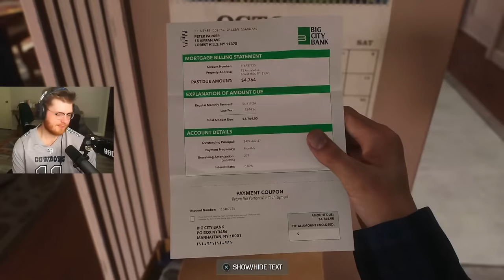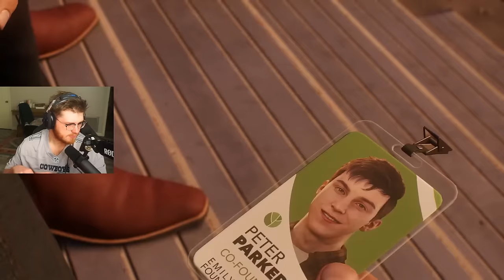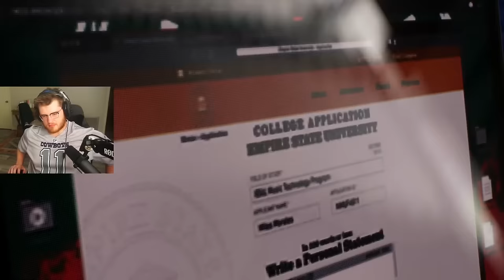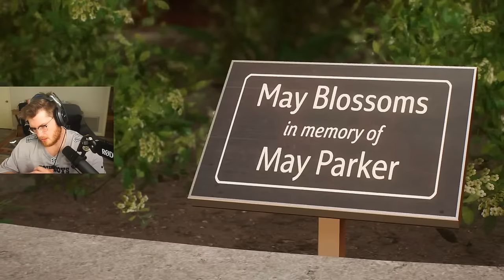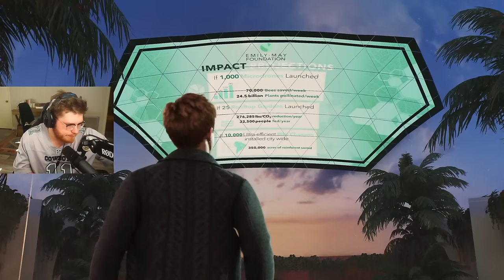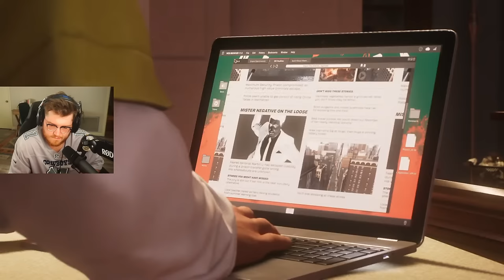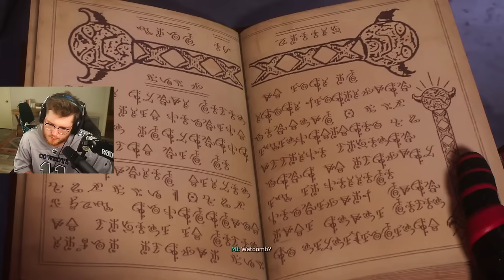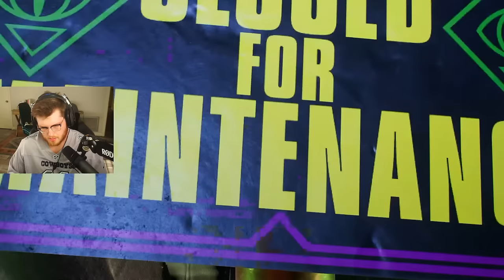Rob Plays Spider-Man 2 (Part 1)